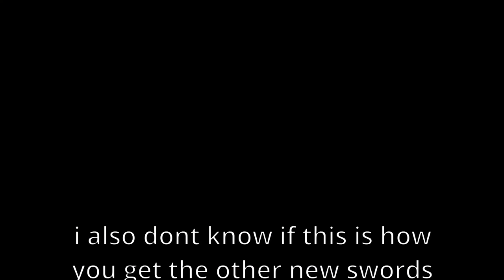HOW TO GET THE NEW AVALON IN KING LEGACY UPDATE 4.7 | ROBLOX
This is just a short guide on how to get avalon since i haven't seen other videos on how to get avalon so here you go